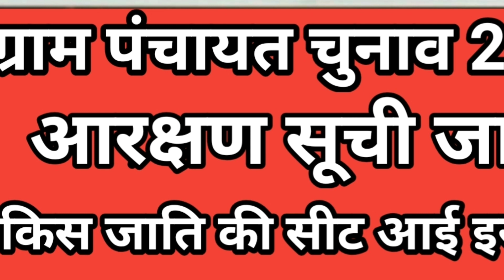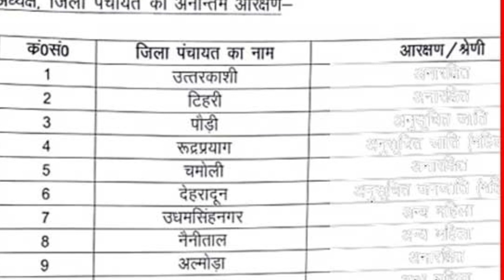ग्राम पंचायत चुनाव 2020 आरक्षण लिस्ट ग्रामपंचायत आरक्षण सूची Gram Panchayat chunav 2020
ग्राम पंचायत चुनाव के नए नियम है -
1. आपको जिस ग्राम पंचायत से सरपंच , ग्राम प्रधान , ग्राम मुखिया , या जिल्ला पंचायत सदस्य , या ब्लाक पंचायत सदस्य का चुनाव  लड़ना है तो आप जिस भी ग्राम  पंचायत से चुनाव लड़ना चाहते है तो आपका नामा
उस ग्राम पंचायत के वोटर लिस्ट यानि मतदाता सूचि 2020 में आपका नाम होना चैये नहीं तो आप अपना नामांकन नहीं भर सकते है और अगर आपने भरा हे तो वापस लेना पड़ेगा और आप उमिद्वारी  नहीं कर पाए गे

2. बीडीसी के चुनाव के लिए कौई भी व्यक्ति किसी भी विकास खंड से चुनाव  लड़ सकता है चाहे वह किसी भी ग्राम पंचायत का सदस्य हो यानि किसी भी ग्राम पंचायत के मतदाता सुची में उसका नाम हो परन्तु वह उमीदवार जीस बीडीसी शेत्र से चुनाव
लड़ना चाहता है उस बिडीसी शेत्र का एक प्रस्तावक का नाम सम्बदित जानकारी देनी होगी उस प्रस्तावक का नाम उस शेत्र के मतदाता सूचि में नाम होना आवश्यक है

3. जिला पंचायत सदस्य के लिए कोई भी व्यक्ति जिले के किसी भी सिट से चुनाव लड़ सकता है किन्तु एक प्रस्तावक होना उस प्रस्तावक का नाम उस उस जिला पंचायत की मतदाता सूचि यानि उस वोटर लिस्ट में उस प्रस्तावक का
नाम होना चाहिए

4. सभी सरपंच जिला पंचायत या अन्य उम्मीदवार को शपथ पत्र भरण पड़ेगा चाहे वह , ग्राम पंचायत सदस या ग्राम पंचायत सरपंच  , मुखियों जिसमे न्यालय के विवाद ग्राम वाद विवाद झगडे सभी जानकारी का शपत पत्र में उलेख करना पड़ेगा
और ग्राम पंचायत से जुड़े वाद विवाद की भी पुष्टि करनी पड़ेगी

5. निचली अदालत में सजा काटने वाले व्यक्ति चुनाव नहीं लड़ सकता ही परन्तु उस ग्राम पंचायत उमीदवार की उपरी अदालत में लंबित है तो वह भी चुनाव लड़ सकता है चाहे वह ग्राम पंचायत सरपंच का हो या जिला पंचायत सदस्य का

6. चुनाव लड़ रहे सभी प्रयासियो पर पंचायतो के किसी प्रकार के टेक्स बकाया हो या बैंक का किसी भी राशी बकाया रासी है तो आप चुनाव नहीं लड़ सकता है

7. ग्राम पंचायत या जिला पंचायत चुनाव में आप जिस प्रस्तावक का उपयोग कर रहे है उस प्रस्तावक के हस्ताक्षर फर्जी पाए जाने पर अवम प्रस्तावक के मुकर जाने पर उमीदवार का नामांकन निरस्त कर दिया जायेगा और उस ग्राम पंचायत चुनाव के
उमीदवार पर भरी जुरमाना लग सकता है

8. शपत पत्र में दी गई किसी भी जाकारी के गलत पाए जाने पर उमीदवार के खिलाफ क़ानूनी करवाई की जावेगी अवम नामांकन निरस्त मन जायेगा

ग्राम पंचायत चुनाव के नियम , ग्राम पंचायत चुनाव के नए नियम , ग्राम पंचायत के चुनाव  कब होंगे , ग्राम पंचायत की जानकारी , उतर प्रदेश में ग्राम पंचायत चुनाव कब होंगे , सरपंच चुनाव 2020 , ग्राम पंचायत चुनाव 2020 की जानकारी  ,
सरपंच की योग्यता , ग्राम पंचायत चुनाव के लिए क्या योग्यता है , ग्राम पंचायत के कार्य की जानकारी , ग्राम पंचायत की वोटर लिस्ट केसे देखे , ग्राम प्रधान की शिकायत कहा करे , ग्राम प्रधान की सेलेरी क्या होती है , ग्राम विकास अधिकारी केसे बने ,
ग्राम प्रधान केसे बने , ग्राम पंचायत सहायक भर्ती , ग्राम पंचायत चुनाव जितने  का तारिका , ग्राम पंचायत चुनाव कब है , ग्राम प्रधान चुनाव की दिनाक क्या है , ग्राम पंचायत चुनाव 2020 , ग्राम पंचायत चुनाव उतराखंड , ग्राम पंचायत चुनाव  राजस्थान
सरपंच चुँनाव कब है , ग्राम पंचायत चुनाव के नियम क्या है ग्राम पंचायत चुनाव  यूपी , ग्राम पंचायत चुनाव 2020 के नियम , ग्राम पंचायत चुनाव 2020 में कब होगा , ग्राम पंचायत चुनाव 2020 डेट , ग्राम पंचायत चुनाव 2020 किस महीने में है ,
ग्राम पंचायत चुनाव 2020 के बारे में जानकारी ,

ग्रामपंचायत चुनाव 2020 आरक्षण सूची, GRAM PANCHAYT CHUNAV 2020 ARKSHAN SUCHI, ग्रामप्रधान चुनाव 2020 आरक्षण सूची, gram pradhan chunav 2020 arakshan suchi, gram pradhan election 2020 reservation list, gram panchayt election 2020 reservation list

ग्राम प्रधान चुनाव 2020 कैसे जीतें, अपनाये ये ट्रिक और बने प्रधान गारंटी के साथ, पंचायत चुनाव 2020, प्रधनी चुनाव कैसे जीते, 2020 में प्रधानी चुनाव में आरक्षण, प्रधानी चुनाव के नियम, Gram panchayat election kab hoga, pradhani chunav kab hoga, 2020 me election kab hai, gram panchayat parcha dakhila k niyam, rule of pradhani chunav, latest news for Gram panchayat chunav 2020, panchayat chunav 2020 me kab hoga, pradhani chunav kaise lade, pradhan kaise bane,pradhan banne ki trik, rajasthan gram panchayat chunav 2020, mp gram panchayat chunav 2020, प्रधानी चुनाव कब होगा, पंचायत चुनाव 2020 कब होगा, पंचायत चुनाव 2020 कब होगा, प्रधानी चुनाव 2020 कैसे जीते

मनरेगा नये जॉब कार्ड 2019 के लाभ, New Manrega Job Card 2019 Benefits, रोजगार गारंटी योजना के लाभ, मनरेगा जॉब कार्ड 2019 में कहाँ और कैसे बनेगा, मनरेगा रोजगार गारंटी योजना के लाभ, मनरेगा जॉब कार्ड से बेरोजगारी भत्ता फॉर्म भरे, राजस्थान मनरेगा जॉब कार्ड 2019 के लाभ, राज्य में मनरेगा योजना के लाभ, मनरेगा जॉब कार्ड 2019 के सारे लाभ, Benefit of Manrega Job Card 2019, Rajasthan Manregga Job Card 2019, How to apply Manrega Job Card in 2019, Job Card List 2019, manrega2019

nrega, nrega job card, nrega ka paisa kaise check kare, nrega rajasthan, nrega muster roll, nrega job card registration online, nrega job card paytm trick, nrega work code, nrega job card kaise banaye, nrega card kaise banaye